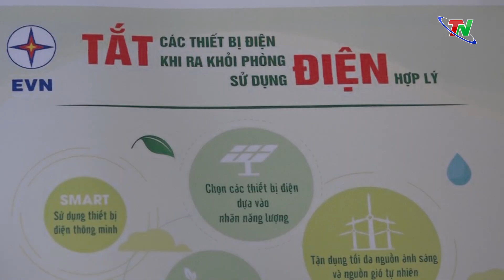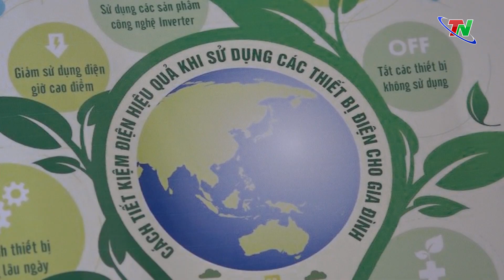Công ty Điện lực Thái Nguyên thực hiện chỉ thị 14 tiết kiệm điện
Thái Nguyên là tỉnh phát triển công nghiệp nhanh, vì thế sản lượng điện tiêu thụ cho sản xuất công nghiệp tăng, chiếm tỷ trọng lớn trong cơ cấu tiêu thụ điện của địa phương. Vừa qua UBND tỉnh Thái Nguyên đã có Chỉ thị 14 yêu cầu các cấp, ngành, tổ chức, cá nhân thực hiện nghiêm nhiệm vụ, giải pháp sử dụng tiết kiệm giai đoạn 2023 – 2025 và các năm tiếp theo phấn đấu hàng năm tiết kiệm tối thiểu 2% tổng điện năng tiêu thụ trên địa bàn tỉnh.